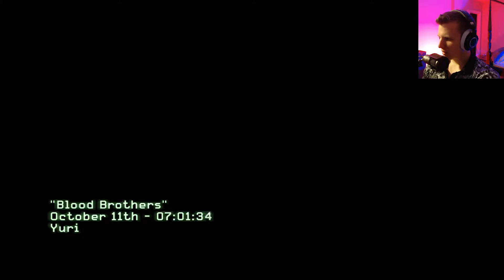Let's Play Call of Duty Modern Warfare 3 | Episode 11 Eye of the Storm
Continuing my blind playthrough of Call of Duty Modern Warfare 3

Call of Duty®: Black Ops takes you deep behind enemy lines into the world of deniable operations as a member of an elite special forces unit engaging in covert warfare, classified operations, and explosive conflicts across the globe.
Set in the 1960s during the Cold War, the game's campaign follows CIA operative Alex Mason as he attempts to recall certain memories in combat in order to locate a numbers station. This station is due to transmit broadcasts to sleeper agents who are bound to use chemical weapons across the United States.